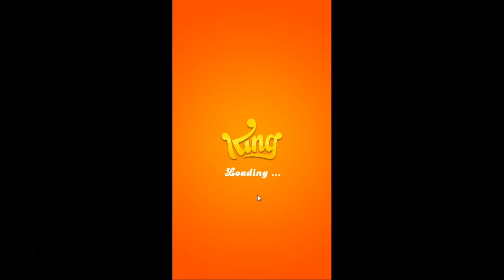NEW GAME soft launch 2017!!! Candy Crush Friends Saga level 1 - level 5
Candy Crush Friends Saga level 1-5, played by Blogging Witch Peetra.